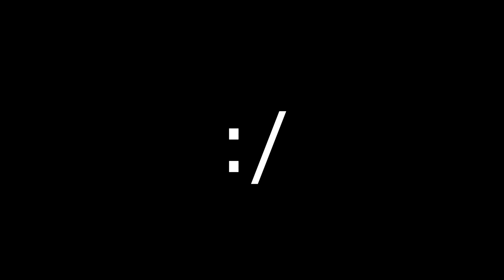MOST ANNOYING QB IN THE NFL! HE BROKE THIS TACKLE! | Madden 18 Sin City Saints Ep. 11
MERCH!!

Much Love.